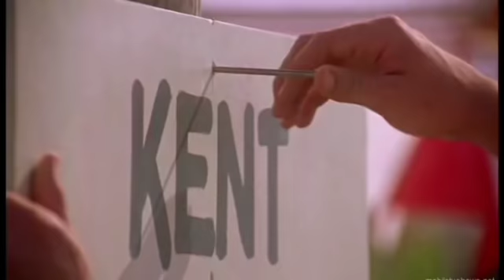smallville season 1 Clark Kent powers and abilities